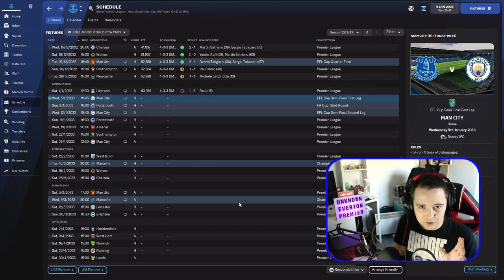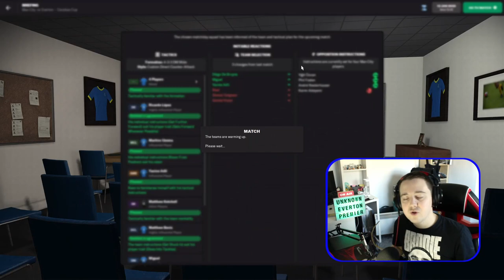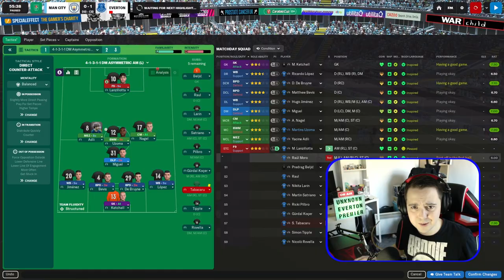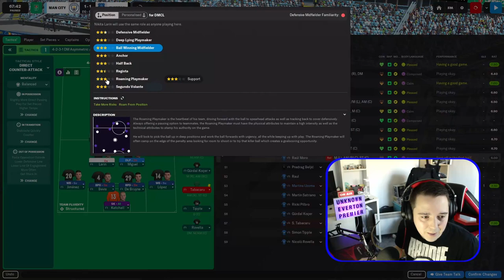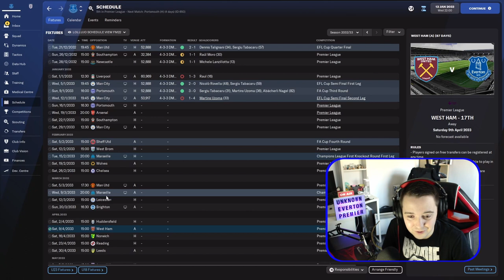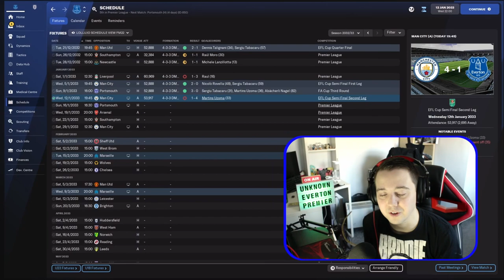CARABAO CUP SEMI FINALS | Part 11 | EVERTON | Unknown to World Known FM22 | Football Manager 2022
Check out Circa 94...